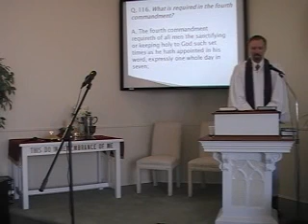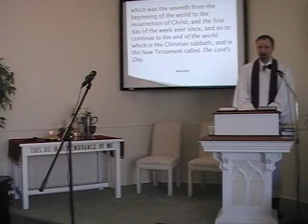Catechism: "The Christian Sabbath," R Scott MacLaren First Presbyterian Church Perkasie PA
Should the Christian observe the Sabbath, or is the Lord's Day observed differently than the Sabbath? Why do Christians meet on the first day of the week for worship? Watch as Pastor MacLaren begins a meditation on the Larger Catechism of the Orthodox Presbyterian Church during the Sunday Worship Service of First Presbyterian Church (Perkasie, PA) on December 11, 2011. The Rev. R. Scott MacLaren is the pastor.